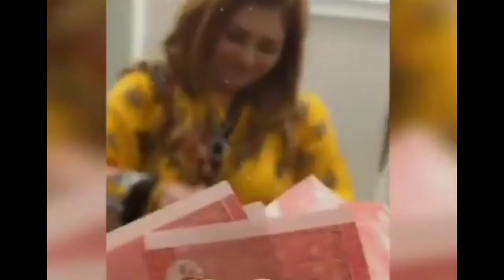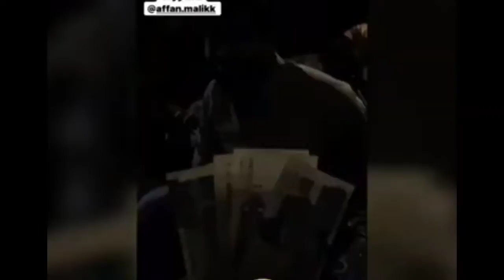JANNAT MIRZA AND ALISHBA ANJUM EIDI FROM AFFAN MALIK@creativephotography0609